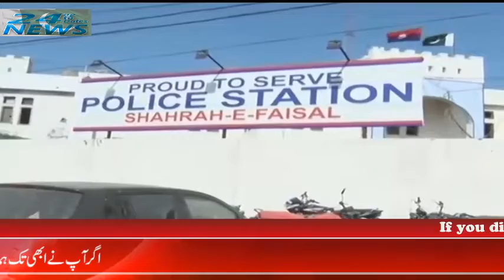Dua Mangi Case--Complete Video |24 up to date news| Pakistan ki Awaz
Dua Mangi case complete discussion in this video.

Follow on